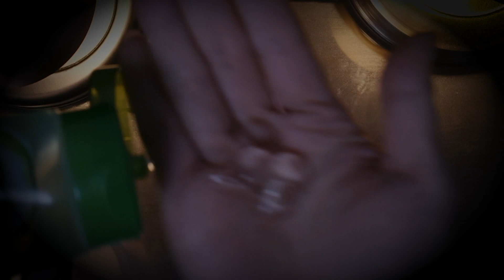ASMR 수제귀마사지 문어다리 벅벅 꾹꾹 긁어드림 / 노토킹 ASMR / ASMR No Talking Ear Massage / 耳マッサージ 音フェチ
안녕하세요!
여러부운~  세상입니다

오늘 잠시 깜짝영상으로 찾아왔어요!
귀마사지 영상을 요 근래 좀
못 올린거 같아서
문어다리로 귀마사지 하는
영상을 올려봅니다!

벅벅긁고 꾹꾹 누르고
귀마사지 열심히 해드렸어요!

모두 시원하게 보셨으면좋겠습니다

저는 일요일 오후10시
고정 업로드 영상으로
다시 찾아올게요!

모두 기분좋은 하루되세요!

-세상올림-

⭐세상이의 ASMR영상 더보러가기⭐

✨고정업로드 일요일 오후10시✨

세상 ASMR / SeSang ASMR 🙏